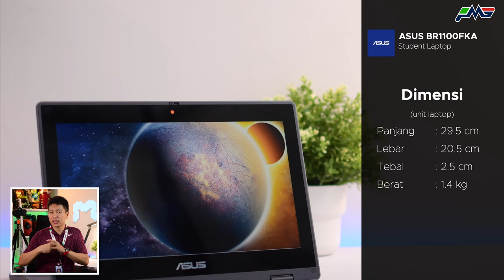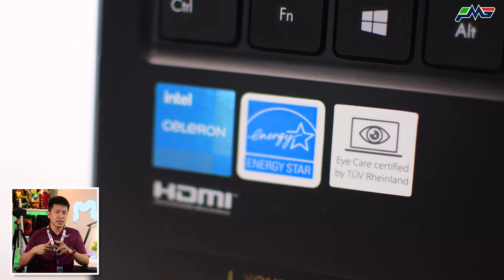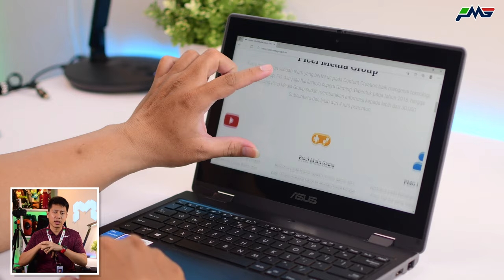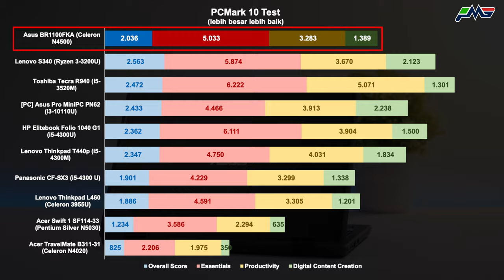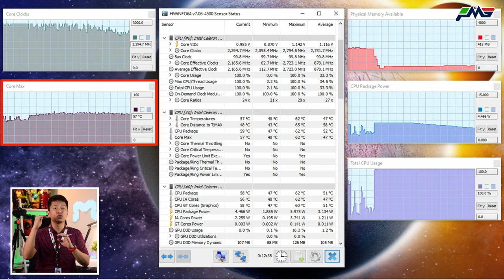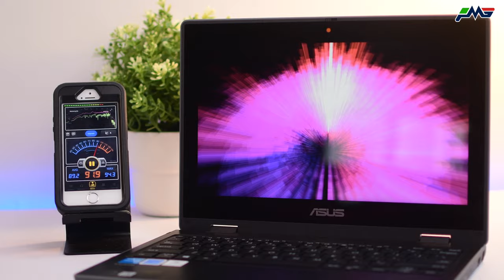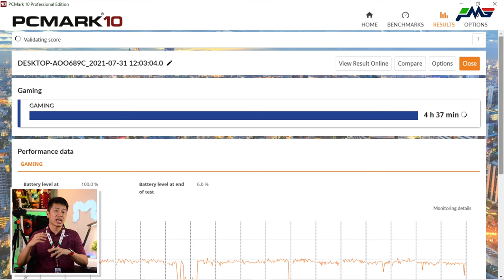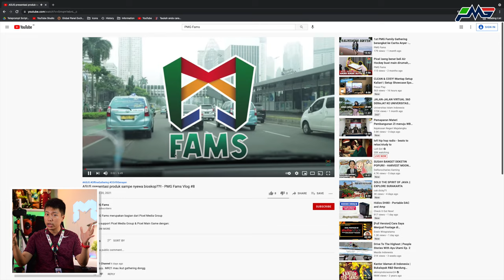Laptop paling hits buat urusan sekolah online! Kameranya sampe ada 2! Asus BR1100FK Review Indonesia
Buat temen-temen sekalian yang saat ini lagi milih-milih, laptop mana yang cocok digunakan oleh adik atau anak-anaknya yang masih bersekolah secara online, mungkin laptop yang Picel review kali ini adalah yang temen-temen cari. Dan kali ini Picel kedatangan sebuah laptop dengan level baru, yaitu Student Level, dari sebuah brand yang sudah kita kenal, yaitu Asus.

Dan kali ini kita akan membahas sebuah laptop untuk segmen pelajar, yaitu Asus BR1100FKA.

Laptop yang ringkas tapi menawan ini menawarkan spesifikasi sebagai berikut:
▪ Processor Intel Celeron N4500 dengan code name Jasper Lake
▪ RAM 4GB DDR4 Single Channel 2.8GHz
▪ Storage eMMC dengan kapasitas 120GB.
▪ Integrated GPU Intel UHD Graphic Jasper Lake 16 EU, dengan share memory sebesar 1GB
▪ Layar a-Si TFT-LCD panel 11.6 inch 8-bit, dengan resolusi 1366x768 atau WXGA, dengan refresh rate sebesar 60Hz

Seperti apa detail lebih lanjut dari laptop Asus BR1100FK ini?

Yuk beli barang yang ada di video ini sekarang juga di link bawah ini yaaa:

Timestamp Video:
0:00 Intro
1:15 Design, kualitas produk, dimensi & I/O port
4:43 Layar, spesifikasi & fitur layar, bezel, kualitas gambar
7:27 Input, Keyboard, mouse & touchpad
10:02 Performa, benchmark CPU & GPU, test game dan editing
17:01 Multimedia, test suara, webcam dan fitur multimedia lainnya
21:17 Baterai, kapasitas, durasi pemakaian & pengisian daya
22:31 Upgradeability, opsi upgrade RAM, storage
23:09 Summary & Harga